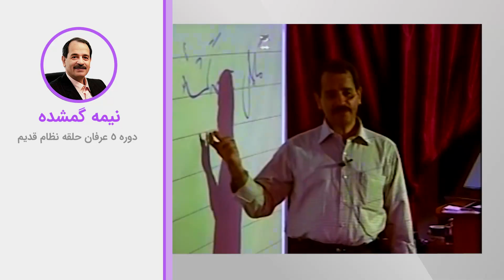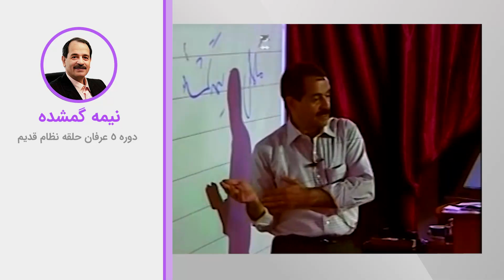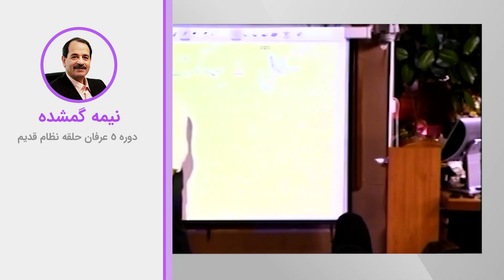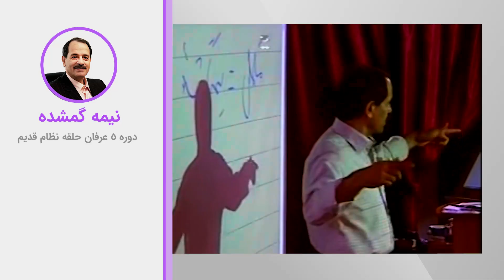مفهوم نیمه گمشده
ویدیوهای دروس موضوعی نظام قدیم عرفان کیهانی حلقه (آکادمی طاهری) از سری دروس ارائه شده در دهه هشتاد خورشیدی توسط محمدعلی طاهری می‌باشد. این ویدیو بخش کوتاهی از جلسه سه دوره پنج نسخه دو نظام قدیم عرفان کیهانی حلقه است. شما می‌توانید بقیه مباحث مطرح شده در این جلسه را در پلی لیست مربوطه دنبال بفرمایید.